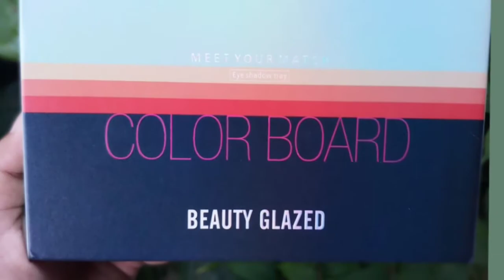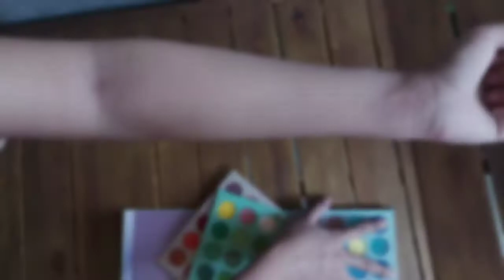Color Board Beauty Glazed Unboxing & Swatch (PIGMENTED BA?!) | hazelmanabat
Hello Guys!